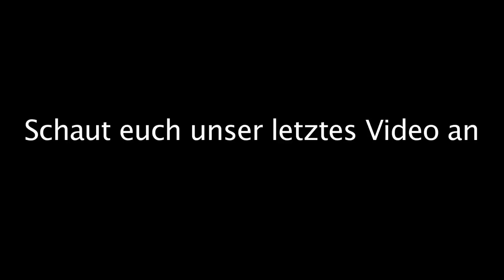Türke verarscht Arbeitsamt - Telefonstreich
Türke verarscht Arbeitsamt